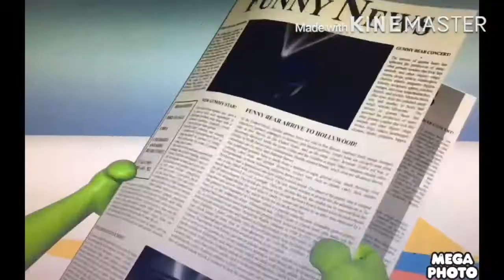The Gummy Bear Long Whosa 🇦🇼 Bob the Builder Mode